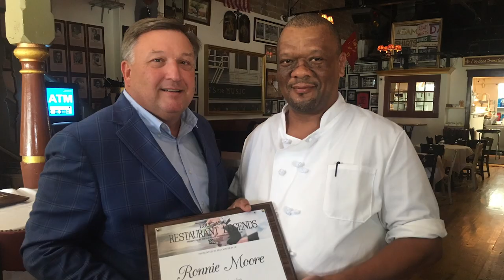2018 Restaurant Legend Recipient - Ronnie "Mo" Moore, Ye Olde College Inn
Heralded as the "Greatest Fry Cook on the Planet," Ronnie "Mo" Moore is known for his exceptional frying skills at Ye Olde College Inn, his tenacious work ethic and humor. Mo is a mainstay, expertly frying any and all proteins, and the restaurant's famous stacked onion rings since 1990. "It's individuals like Ronnie that are the heart of this industry," said Stan Harris, President and CEO, Louisiana Restaurant Association. "He doesn't just do his job and do it masterfully, he inspires those around him to be the best they can be. That's what makes a true restaurant legend."